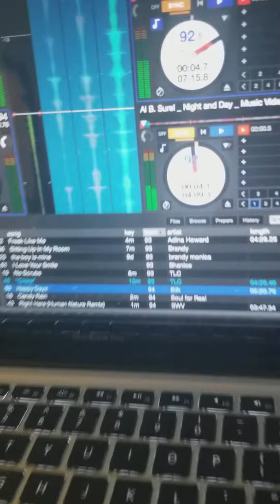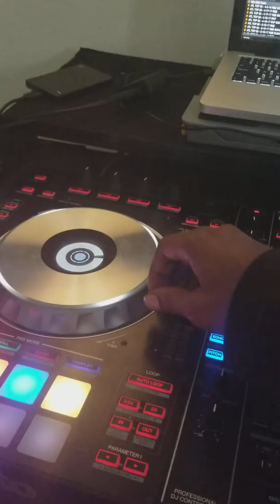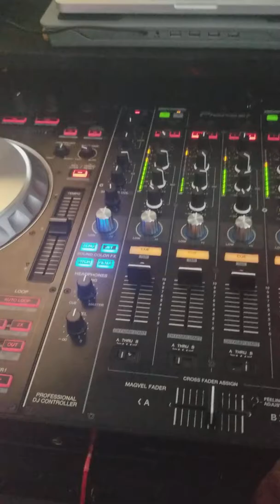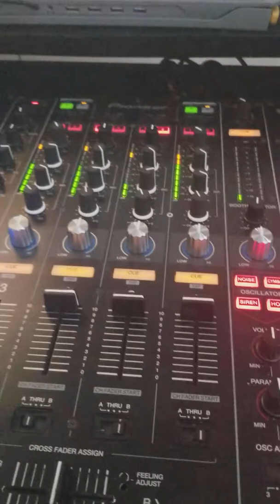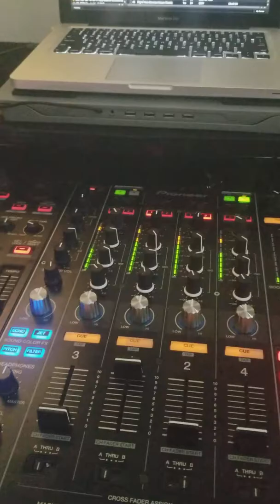Dj Datnignice Happy Casanova Mix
Blends of old school RnB